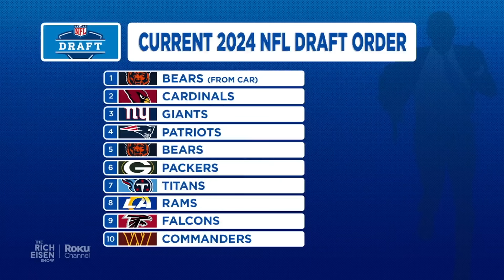Patriots Insider Tom Curran Talks Belichick’s Future & More with Rich Eisen | Full Interview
NBC Sports Boston’s Tom Curran and Rich Eisen break down the Patriots’ latest loss that featured Mac Jones’ benching for Bailey Zappe, what the future in New England looks like for the former 1st-round pick and embattled head coach Bill Belichick and more.